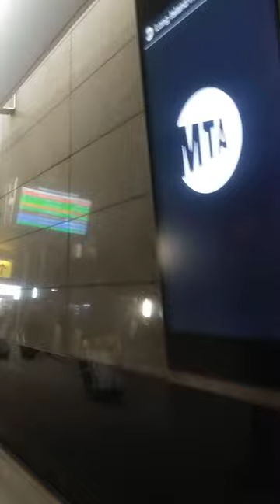OnTheLockout - We OutSide. New York City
NYC The City streets of Jamaica Southside (On The Lockout)